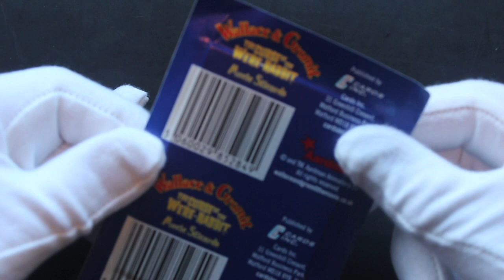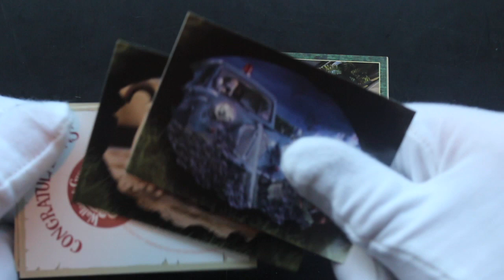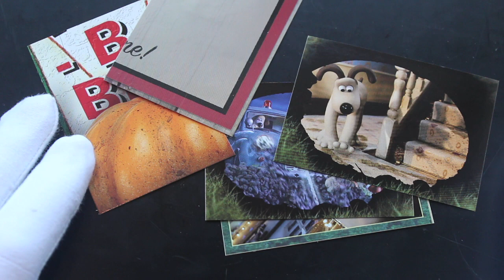Trading Card Tony #506 - Wallace & Gromit : Curse of the Were-Rabbit - Pack Opening!